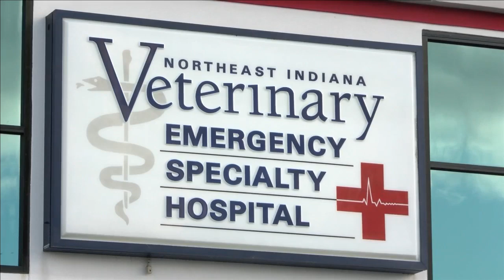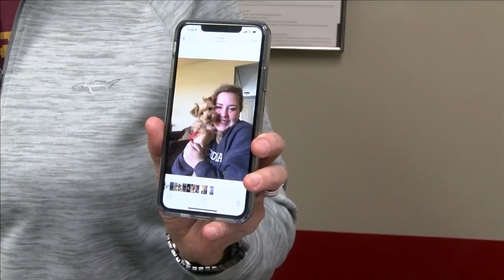Coyote attacks small Yorkie in suburban front yard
A Fort Wayne woman wants to share the horrific story of what happened to her dog. She says it was attacked by a coyote in her suburban neighborhood.